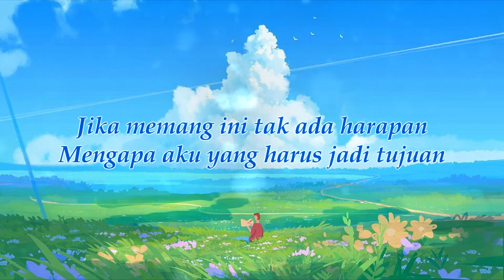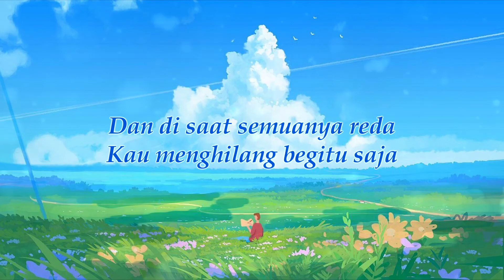Fabio Asher - Rumah Singgah (Cover and Lyrics)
Fabio Asher - Rumah Singgah (Cover by Rizal Rasid)

|| Lyrics by Fabio Asher ||
Saat hatimu terluka
Aku lah yang menemanimu
Membasuh air matamu
Namun mengapa ketika
Hatimu telah tersenyum lagi
Aku yang kau lupa
Tak sadarkah selama ini
Ku juga selalu menginginkanmu
Mengapa sulit untuk ku bisa miliki hatimu
Bahkan selama ini hadirku tak berharga untukmu
Yang terjadi kini ku hanya rumah persinggahanmu
Di saat kau terluka
Aku yang jadi obatnya
Tanpa pernah kau hargai
Cinta dan kasih yang setulus ini
Mengapa sulit
Bahkan selama ini hadirku tak berharga untukmu ho